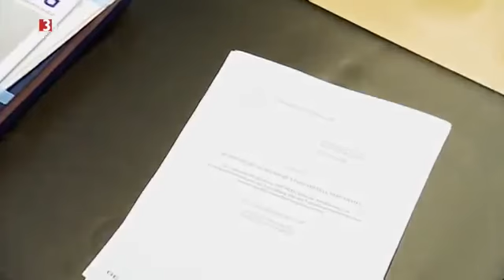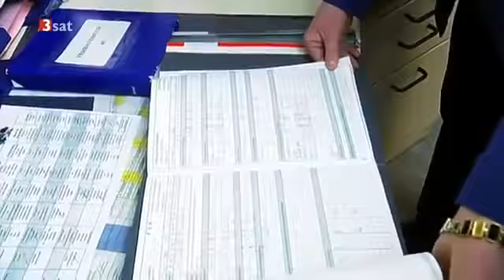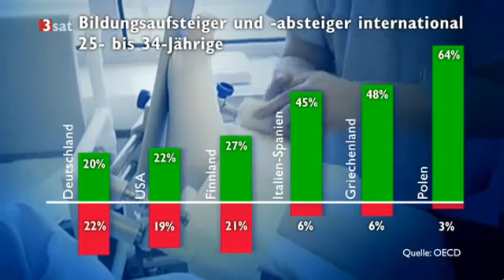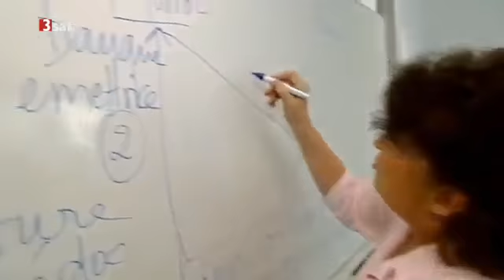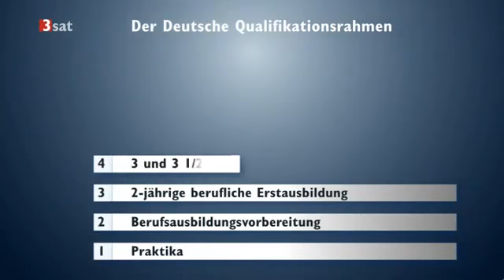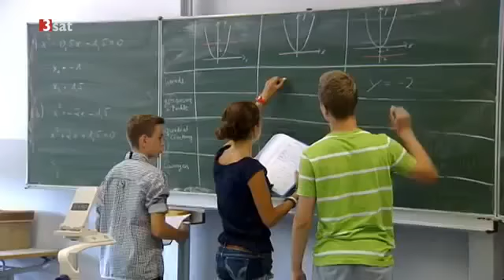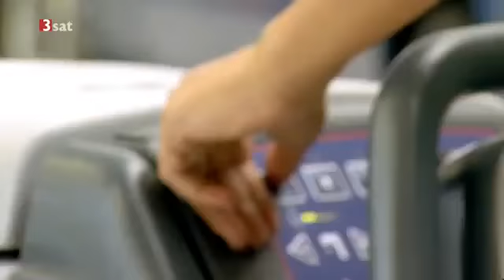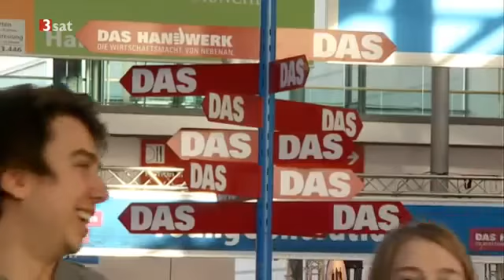Der Kampf um die besten Köpfe - Das deutsche Bildungssystem - Teil 4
Der Kampf um die besten Köpfe.
Der Kampf um die besten Köpfe beginnt schon sehr früh. Wenn in der Grundschule die Entscheidung ansteht, welche Schulform folgen soll, wollen die meisten Eltern nur "das Beste" für das Kind: Gymnasium, Abitur, Studium.
Der mittlere Bildungsweg, also Haupt- oder Realschule mit anschließender Berufsausbildung, gilt vielen nur als die zweitbeste Möglichkeit. Die Arbeitgeber sehen das ganz anders. In Schnuppertagen oder langfristigen Projekten möchten sie die Schüler schon früh für ihre Branche, ihren Betrieb begeistern. Wenn nur einer der Schüler später als Azubi zurückkehrt, war das Schulprojekt ein Erfolg.